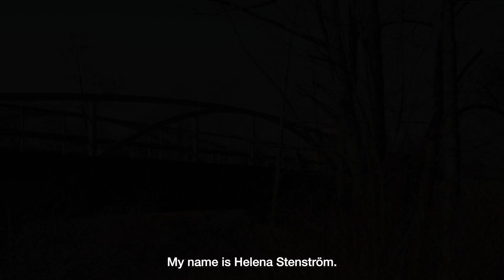Berte Qvarn - state-of-the-art oat milling in Sweden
Berte Qvarn in Sweden have been milling wheat and rye for 450 years. When Oatly, the world's biggest producer of oat milk, contacted Berte Qvarn to process oats for them, it was clear from day one that Bühler would design, build, and support running the plant.

Today, the family-owned company operates one of the most modern oat processing plants in the world – a testament to the revival of oats as a healthy and nutritious superfood, and perfectly in tune with the company’s far-sighted sustainability targets.